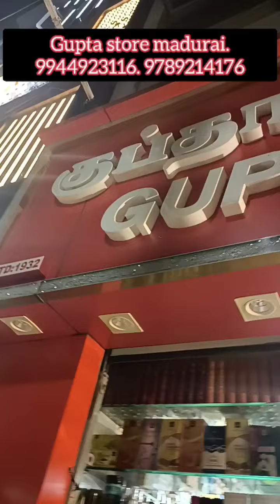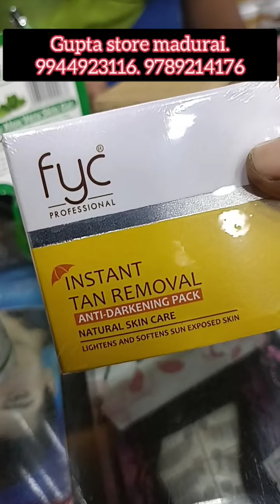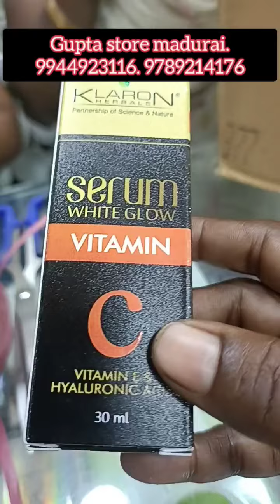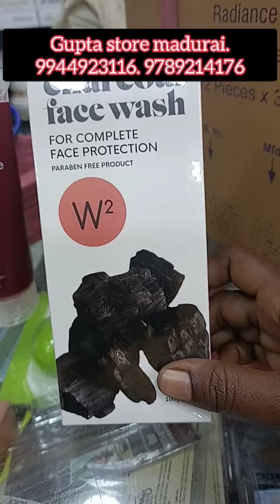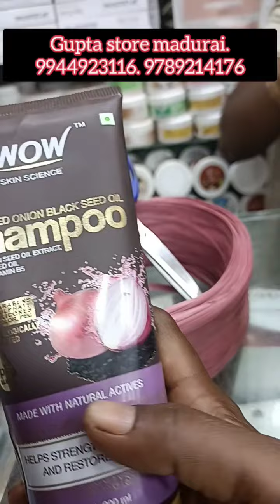அழகு சாதன பொருட்கள் மொத்த விலையில் சில்லறை விற்பனை. meenatchi from madurai